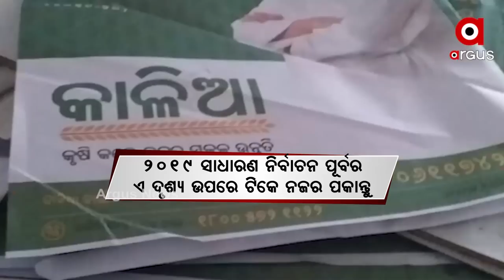ବିଜେଡି ଏଜେଣ୍ଟ ପୋଲିସ !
ପୋଲିସ ନାଁରେ ସାଂଘାତିକ ଅଭିଯୋଗ। ବିଜେଡିର ଏଜେଣ୍ଟ ସାଜିଛି ପୋଲିସ ବାହିନୀ। କେତେବେଳେ କାଳିଆ ପୋଷ୍ଟର ପୋଲିସ ବାହିନୀ ତ ଆଉ କେତେବେଳେ ପୋଲିସ ବାବୁ ସରକାରୀ ଯୋଜନାର କରୁଛନ୍ତି ପ୍ରଚାର।